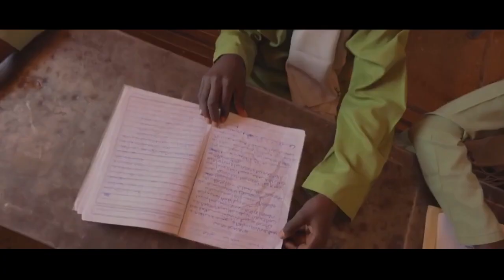بالخير اطمئن | جمعية قطر الخيرية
أداء
عبدالفتاح عوينات
عقيل الحناحي
عادل الكندري
عبدالرحمن بوحبيلة
عمر البريكي
كلمات : حامد علاءالدين
ألحان : سلمان علي
توزيع : هشام الشافعي

انتاج جمعية قطر الخيرية 2020